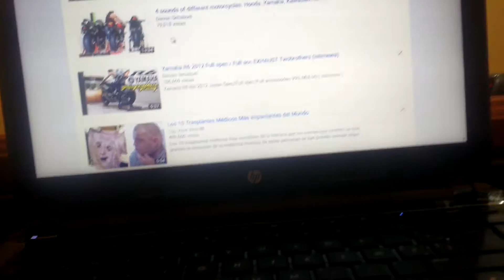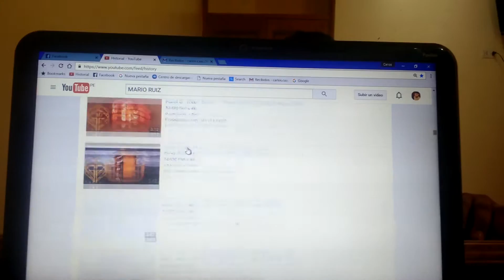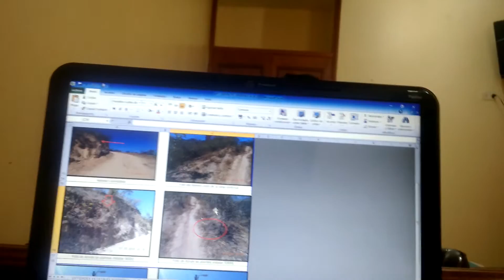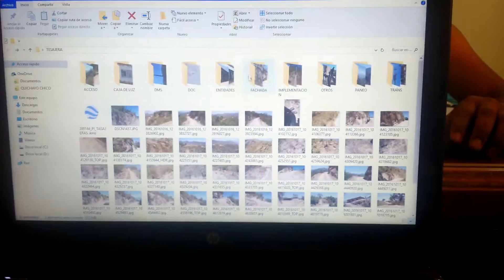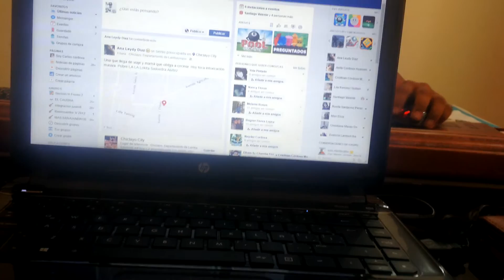Aburrido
Aburidazo :p